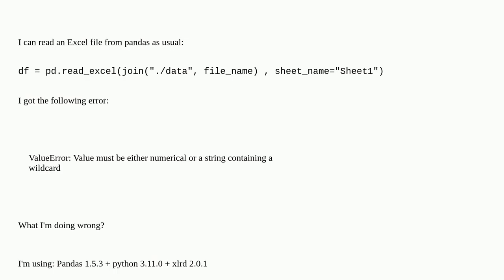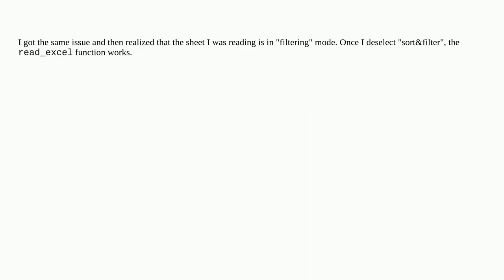Unable to read an Excel file using Pandas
A special thanks goes out to the community

  python-3.11 pandas openpyxl xlrd